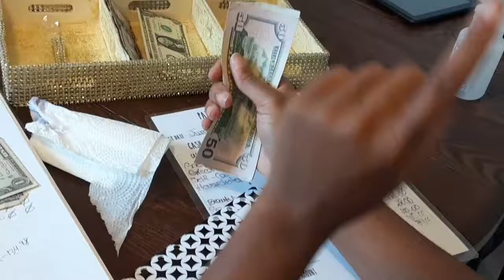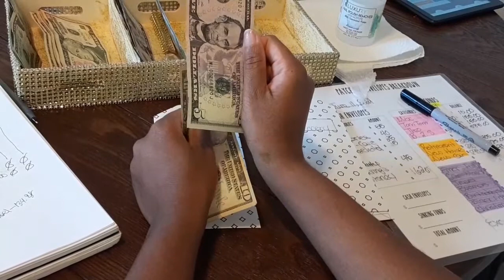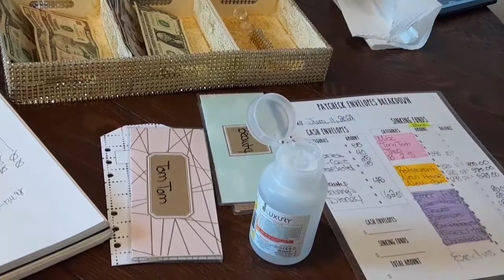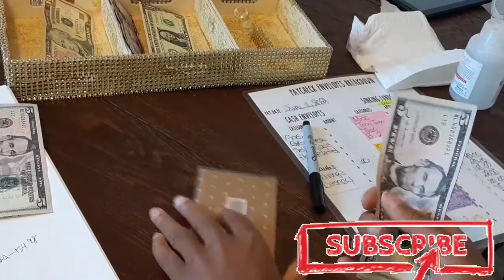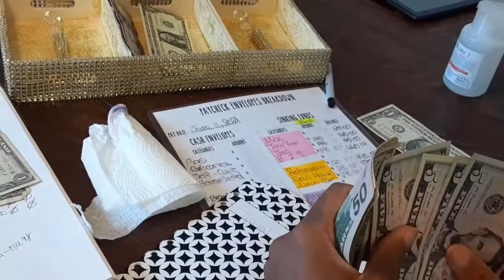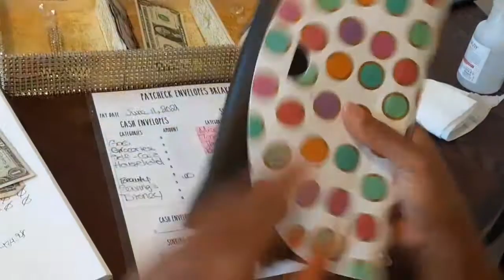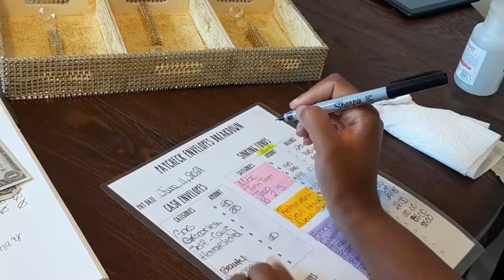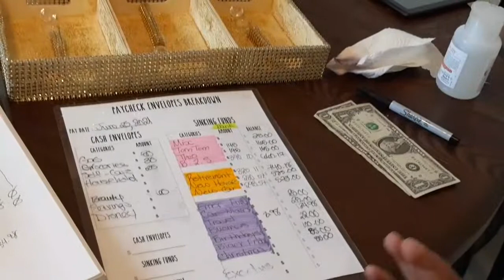Cash Stuffing: 2nd June Paycheck | Low Income Budget | Budget By Paycheck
Hey YT Family!! Enjoy the video and don't forget to give it a big thumbs up.

Fetch Rewards:

Shop anywhere. Snap every receipt. 🎉 Sign up for Fetch with my code "7EN23" and get 2,000 points when you snap your first receipt